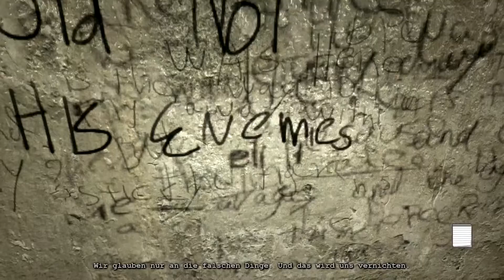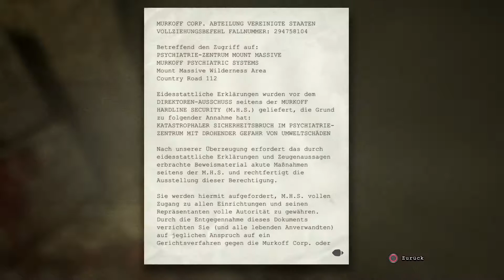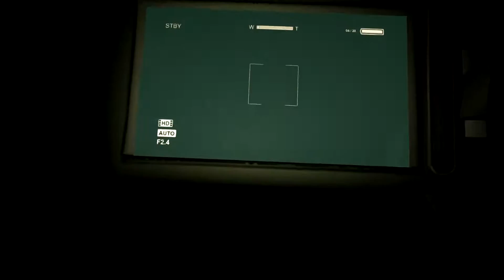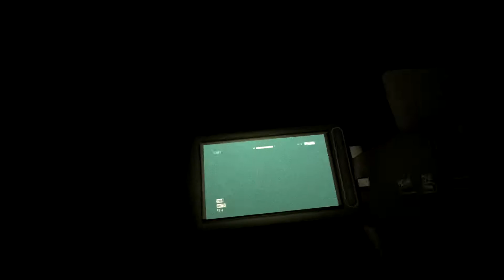OUTLAST #003 - bitte nicht der aufzug is da ° Let's Play [GERMAN]